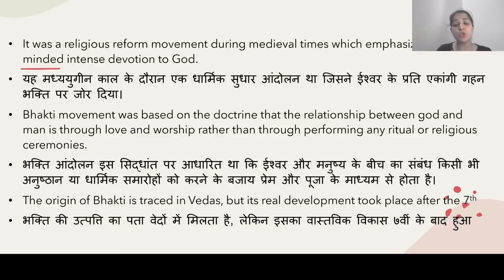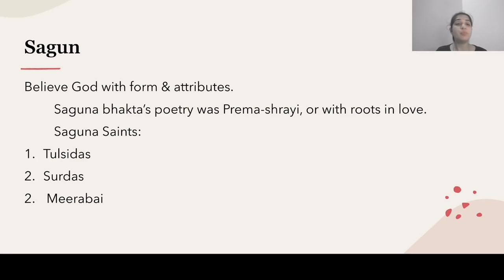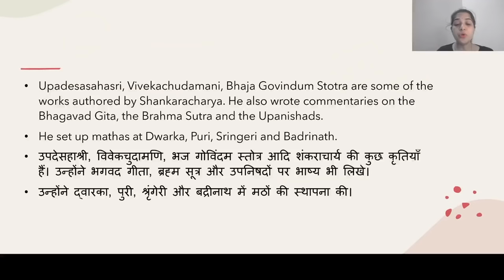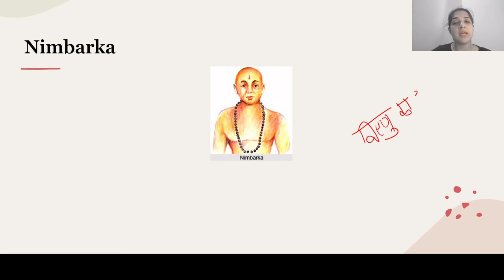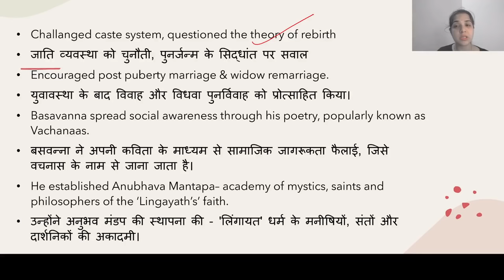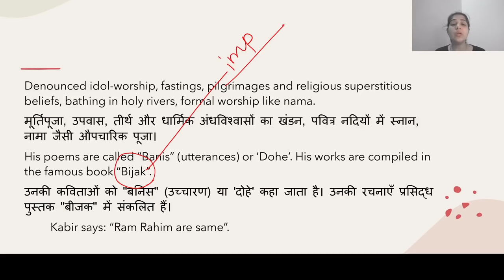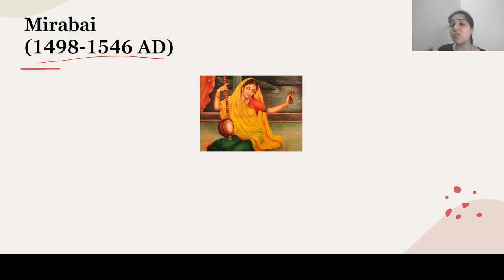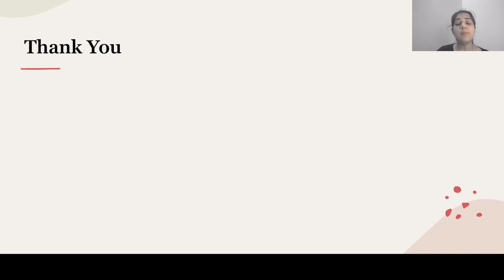Bhakti Movement | Medieval History | History by Ma'am Pooja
In this video, you will learn about Bhakti Movement and important saints. This video is helpful for upcoming UPSC, SSC, Railway, and state PSC exams. you will be able to learn all this while you watch this video.